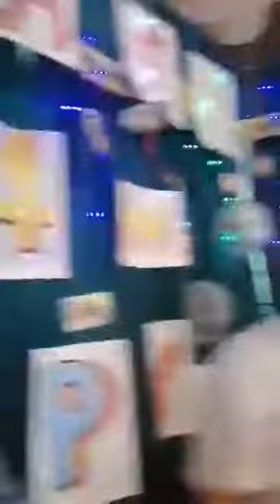NA SCAM KANABA? ganto ang nangyari sa akin😔 Anniversary Special